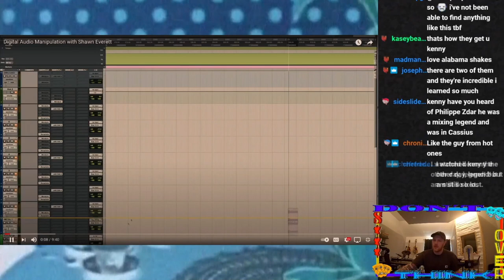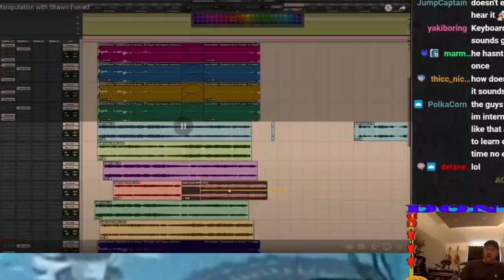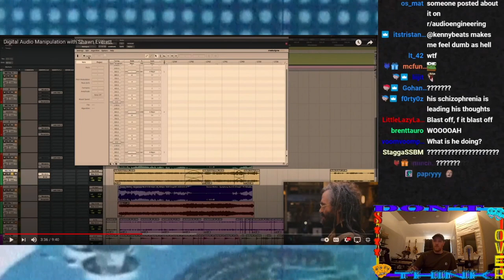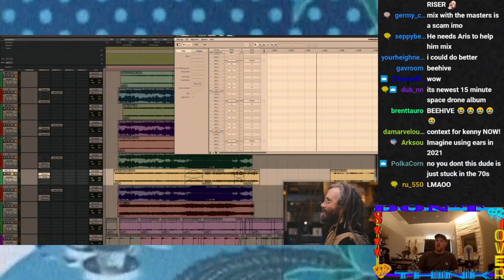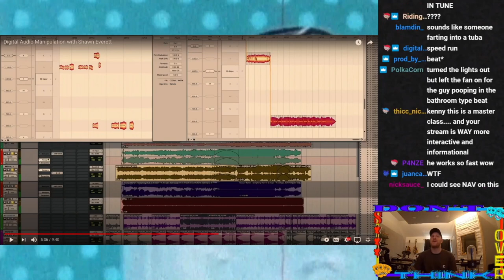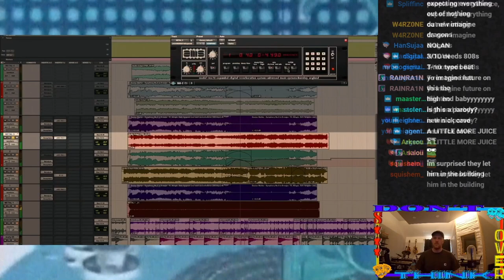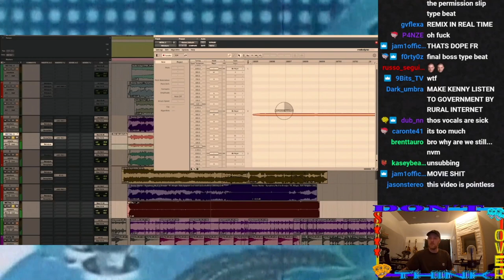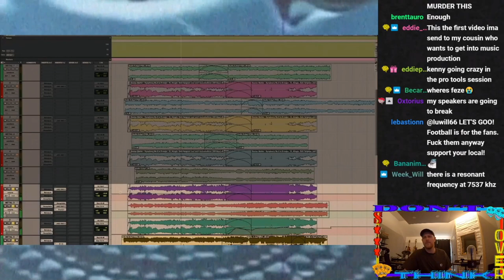Kenny Beats Reacts to Shawn Everett: Mix With The Masters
We Back.